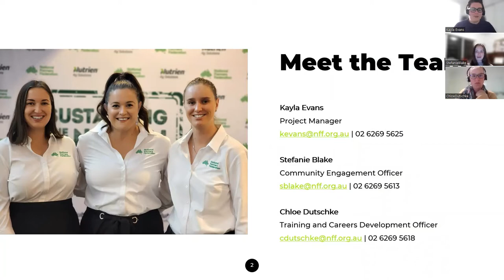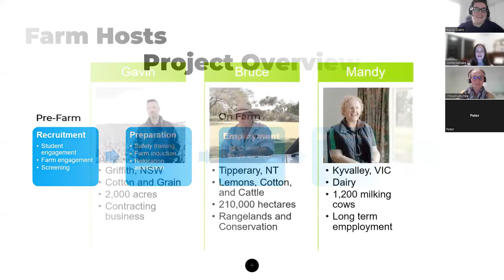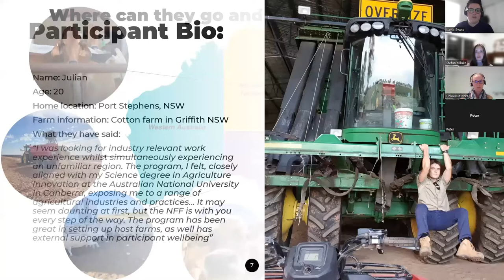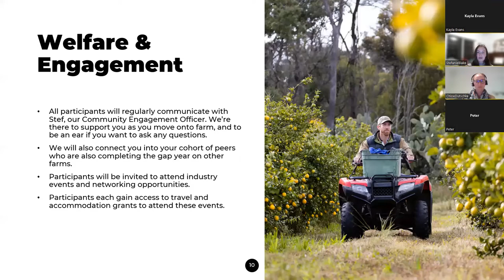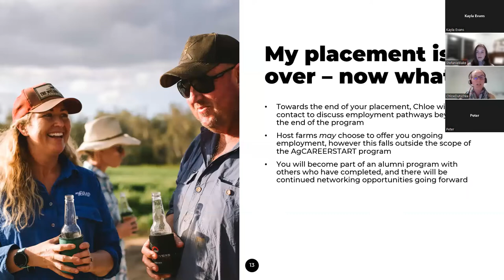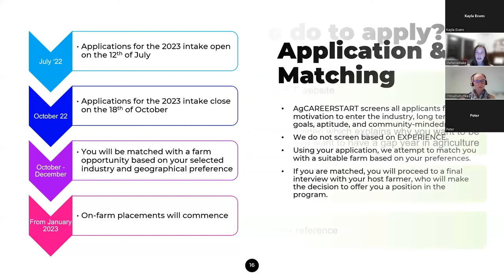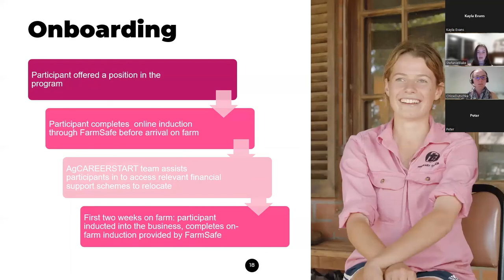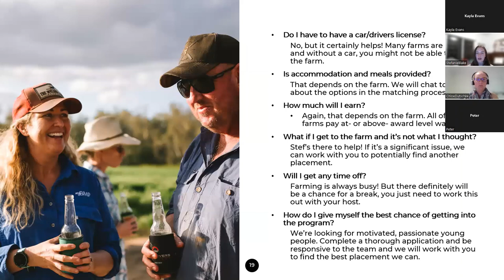From the lecture theatre to the paddock: AgCAREERSTART for uni students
HOW DOES 12 MONTHS PAID EXPERIENCE ON FARM SOUND?

AgCAREERSTART provides a unique opportunity to get experience on Australian farms. Whether you're considering taking a break from study or looking for that graduate position in a new industry, a gap-year on-farm might be just for you.

In this webinar, we'll cover topics such as:
- What is AgCAREERSTART?
- How does AgCAREERSTART work?
- What do I get out of joining AgCAREERSTART as a uni student?
- What kind of farm could I work at?
- Meet the support team